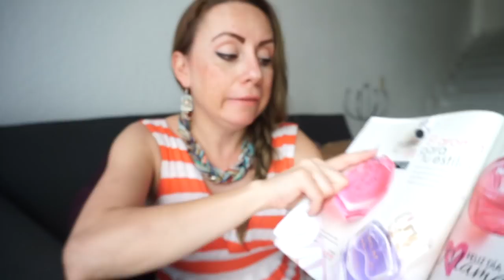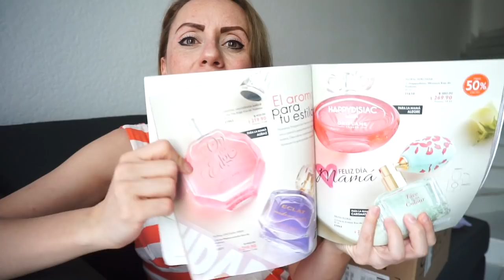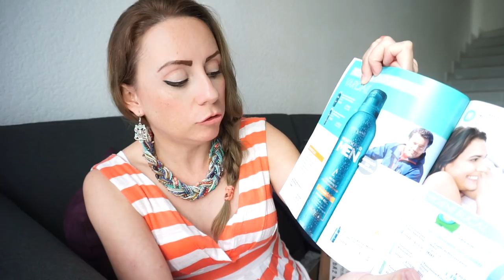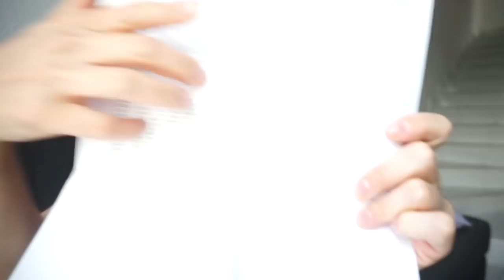UNBOXING ORIFLAME C 6 2019 | PURAS BELLEZAS DE COSITAS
Hola Sabrosurita no hubo imperdibles pero si hay Houl de Oriflame!! No te pierdas todas las cositas que te traigo para que las conozcas y veas lo maravilloso de estar en Oriflame.

Y aquí te dejo un regalito si de repente te sientes desmotivado o depre tienes que saber lo que necesitas, aqui te digo que

Si no estas inscrita en Oriflame vete a e inscribete y hasta abajo escribe mi numero de socia para que yo te contacte 2125185 Recuerda anotar tu dirección igualita como viene en tu comprobante de domicilio.